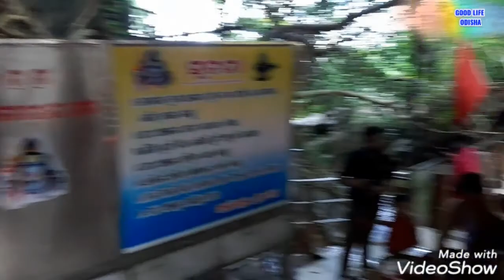Panchalingeswar||Tourism of Odisha||Balasore||detail guide||ପଞ୍ଚଲିଙ୍ଗେଶ୍ଵର ଶୈବପୀଠ